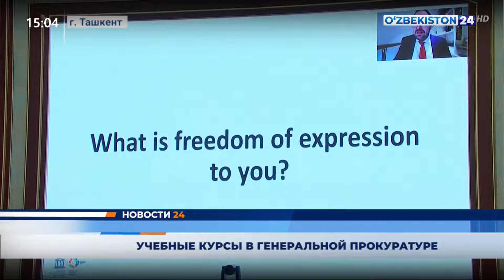Учебные курсы в генеральной прокуратуре